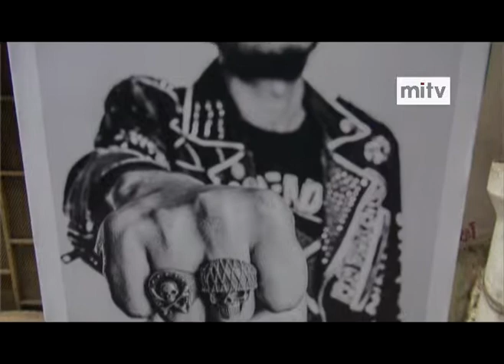mitv - Street Exhibition: "The Faces Of Rock" Street Exhibition Launched